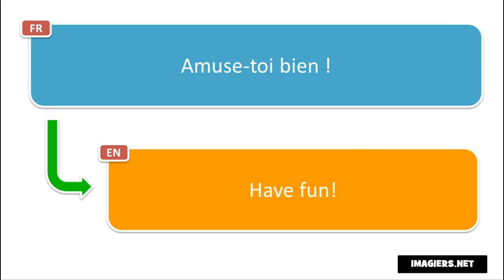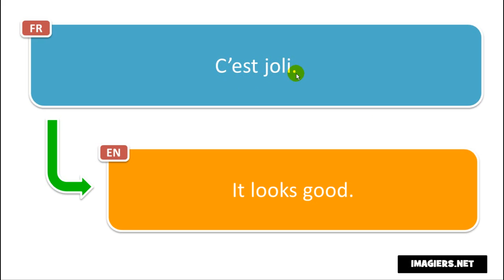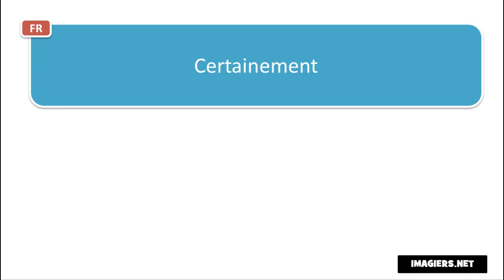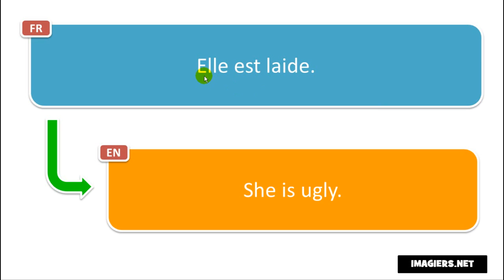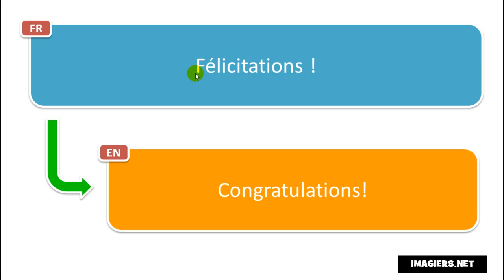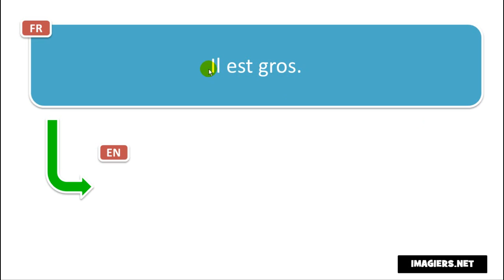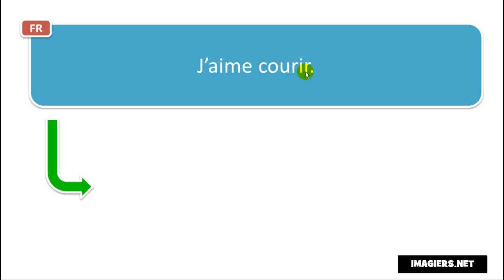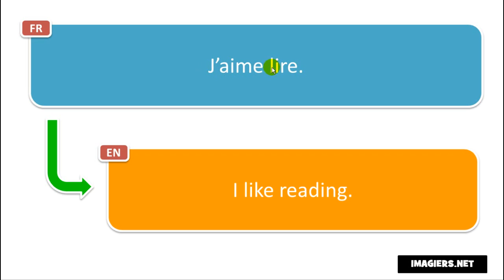90 FRENCH PHRASES FOR RELATIONSHIPS